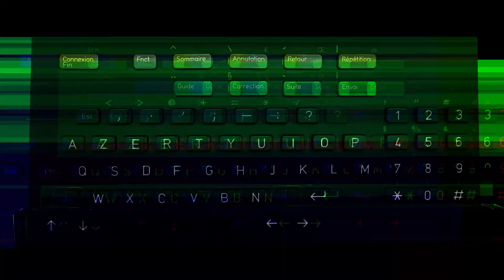Calcolo parallelo e calcolo ad alte prestazioni - Presentazione del corso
Introduzione alle metodologie di progetto, sviluppo e analisi degli algoritmi attraverso casi di studio con molte applicazioni scientifiche